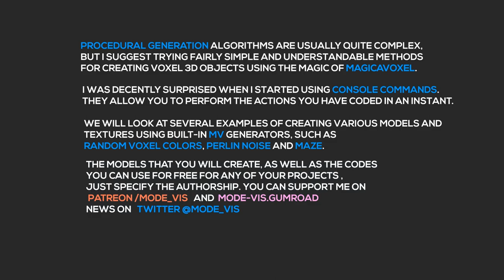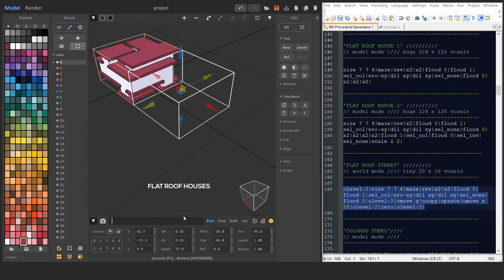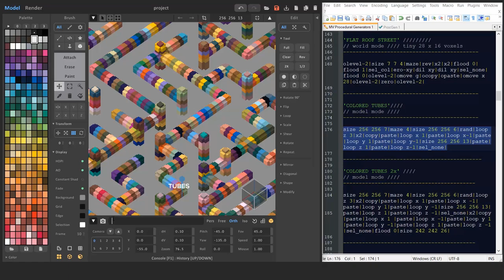Procedural Generation in MagicaVoxel for everyone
The sets of console commands  for MagicaVoxel to generate various models.
The very first post contains Command List and Procedural Generation  for everyone Part 1.